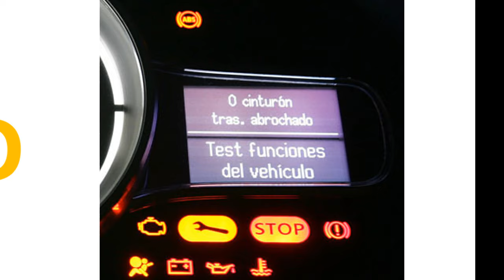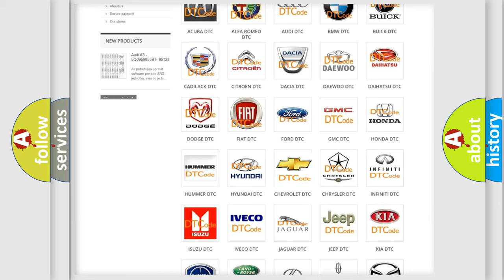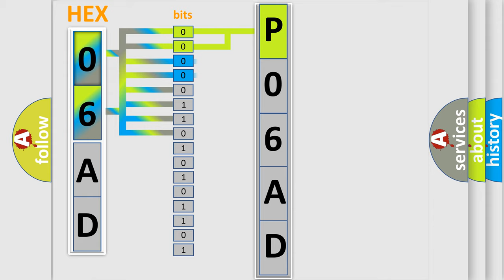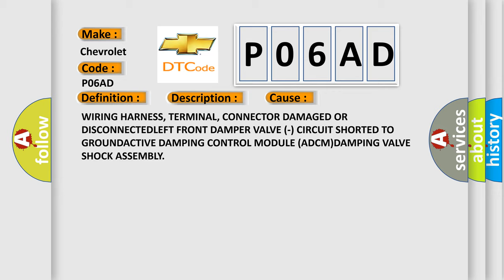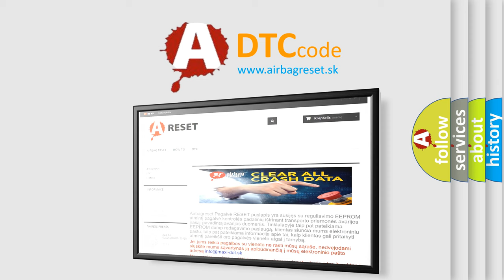DTC Chevrolet P06AD Short Explanation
Contents:
0:21 Basic DTC analysis according to OBD2 protocol standard.
1:48 Insight into programming
2:58 A diagnostically understandable description of the Diagnostic Trouble Code
3:05 Basic error definition

Make:
Chevrolet
Code:
P06AD
Definition:
Left Front Damping Valve Low Side 2 - Circuit Short To Ground
Description:
Active Damping Control Module (ADCM) detects when the Left Front Damping Valve circuit is shorted to ground.
Cause:
WIRING HARNESS, TERMINAL, CONNECTOR DAMAGED OR DISCONNECTEDLEFT FRONT DAMPER VALVE (-) CIRCUIT SHORTED TO GROUNDACTIVE DAMPING CONTROL MODULE (ADCM)DAMPING VALVE SHOCK ASSEMBLY